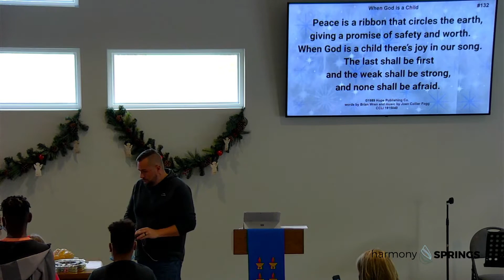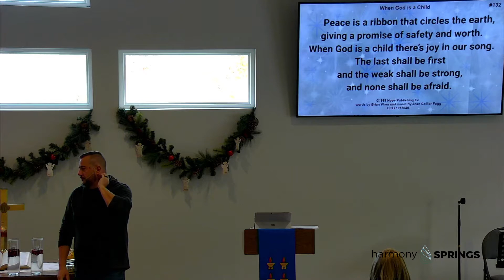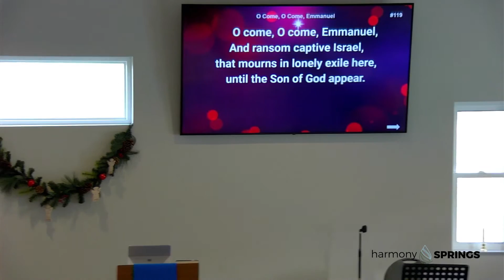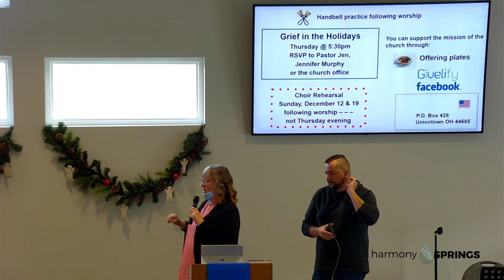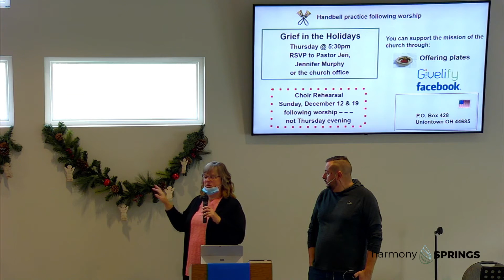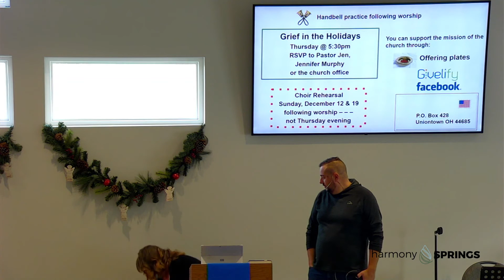Harmony Springs Advent II Gathering 12-5-2021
Harmony Springs Church Sunday Gathering!
Advent Week 1
The Freedom Poetry of May Angelou
Week 1 Hope

Opening Video
Welcome | Pastor Joel
Children Lighting the Second Advent Candle of Peace
When God is a Child #132 vs 2

Echo Carol | Harmony Rings and Children’s Chimes

Scripture | Isaiah 40:3-8 (INCL) | Pastor Kim
Pastoral Prayer/Lord’s Prayer | Pastor Kim
Message | Advent II ‘Peace’ | Pastor Joel

O Come, O Come, Emmanuel (#119 vs 1,4) | Harmony Sings Musicians

Invitation to Communion | Pastor Jennifer
Words of Institution | Pastor’s Jennifer and Kim
Prayer | Shannon Getz
Come, O Long Expected Jesus (#125) | Terry Fairfax

Announcements | Pastor Joel
Benediction